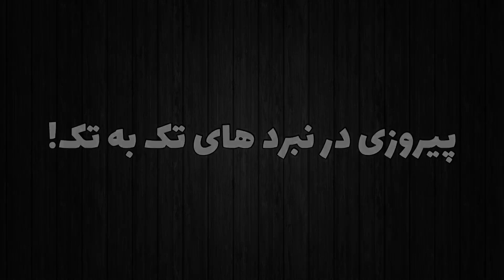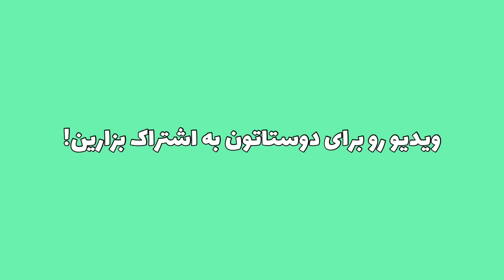با این تمرینات به بازیکن حرفه ای تبدیل شوید| پابجی موبایل | PUBG Mobile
‎ Welcome to the LION GAMERS channel

DEVICE : Ipad ( 7 generation) | iPhone 7 Plus  📱
Record : IOS Recorder
Rom : 128gb
Ram : 3gb

Editor : LumaFusion (29.99$) IOS

2018 Mobile Game of the Year – Golden Joystick Award

مکان های مخفی در پابجی, نکات و ترفند پابجی موبایل, باگ های جدید پابجی, یوسی رایگان پابجی,